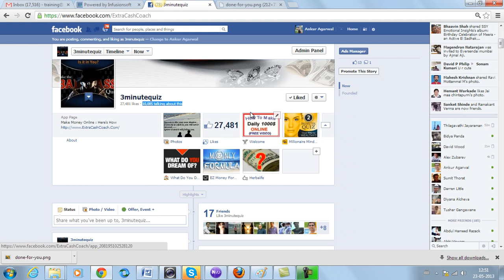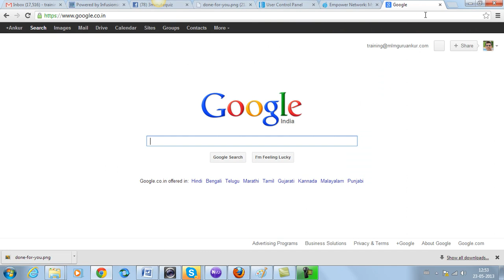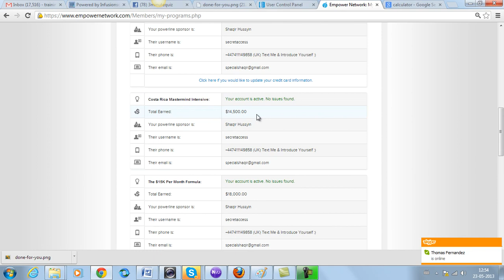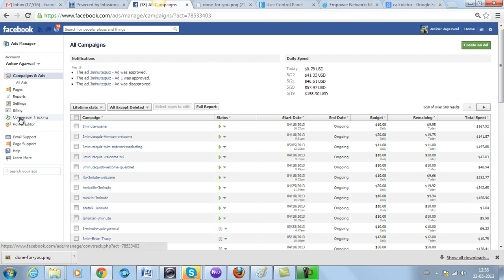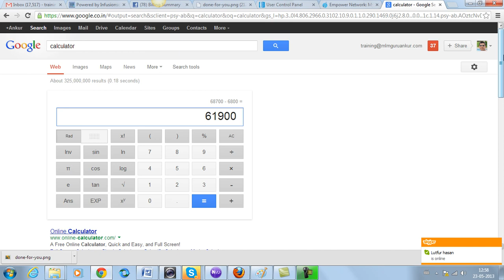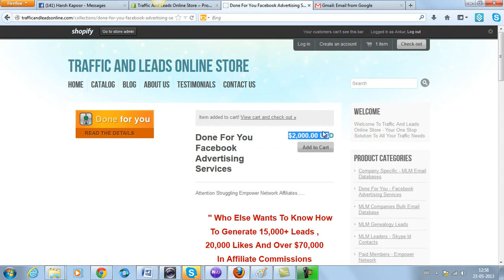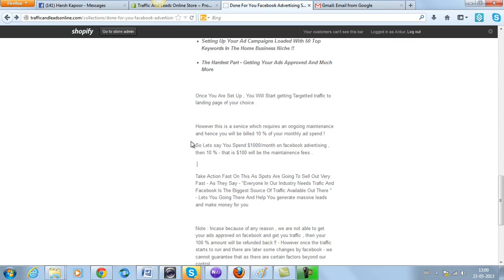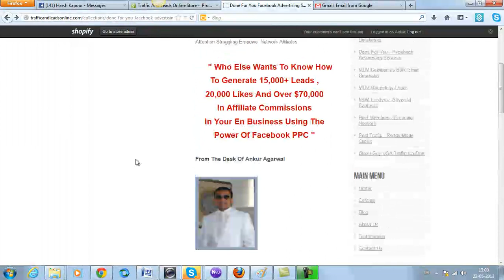Proof Video For Traffic And Leads Online.Com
- Grab your done for you facebook advertising now